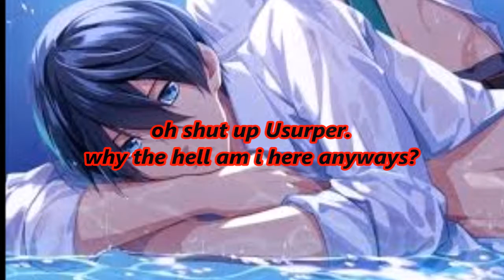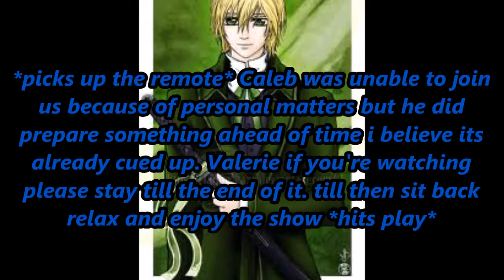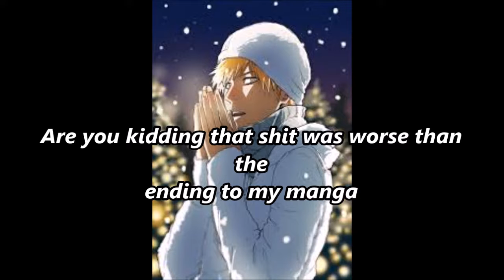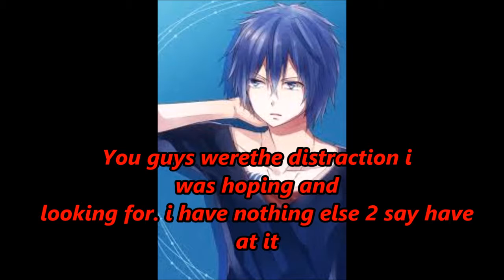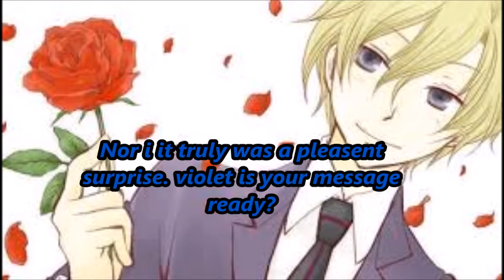Kaneko's Birthday Card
A special birthday card to the best friend i could ever ask for.

HAPPY BIRTHDAY KANEKO!  please turn up your voulme